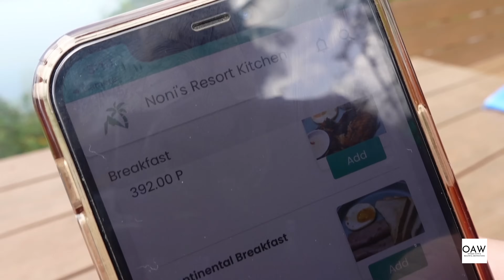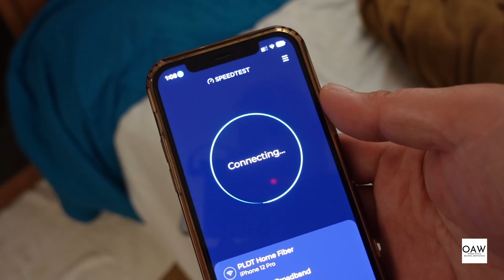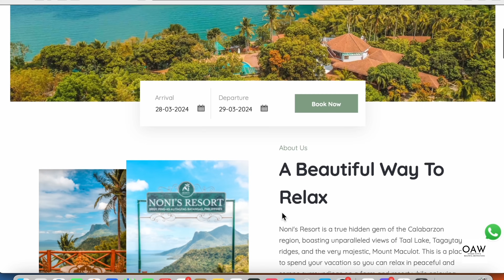Staycation in Batangas - Exclusive Cabin with Heated Jacuzzi & Breathtaking Views!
Enjoy huge discounts on hotels & flights if you book Enjoy huge discounts on hotels & flights if you book This travel and staycation vlog is based on our overnight stay at Noni's Resort in Alitagtag, Batangas, Philippines.

We were excited to be back at Noni's for the third time! Among all staycation places we've tried in Batangas, Noni's Resort truly has one of the best views in Batangas and is one of the OGs in putting up a staycation/resort with A-frame cabins.

Apart from the unique and breathtaking views of Taal lake and taal volacano, you also get to enjoy a 100% heated plunge pool/jacuzzi! I must say that this is one of the best resorts in Batangas.